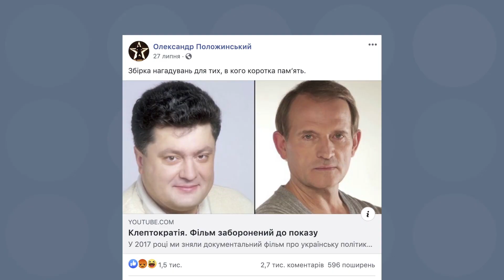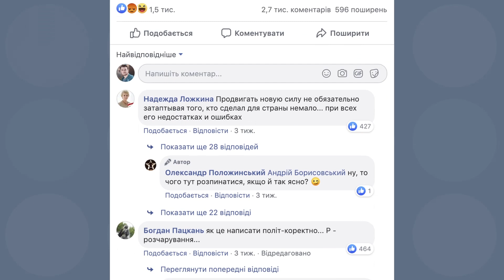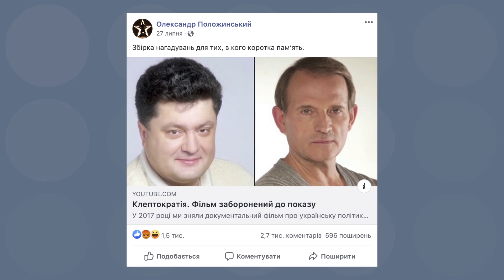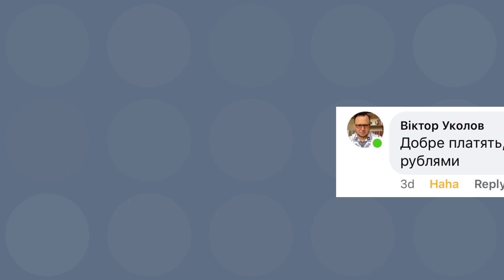Положинський — мер? Інтерв'ю про хейт, вибори, Тартак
Олександр Положинський, екс-соліст гурту «Тартак» вразив новиною, що йому пропонують  взяти участь у виборах міського голови Луцька.
hromadske розпитало в музиканта та вже активного блогера, який періодично отримує порцію хейту за свої політичні дописи і критику Петра Порошенка, чи всерйоз він задумується про політичну кар'єру, як собі це уявляє без досвіду, чому банить хейтерів, чи підтримає Сергія Притулу як кандидата на мера Києва, і як «заважає своїм існуванням» розвитку «Тартаку» з новим солістом.